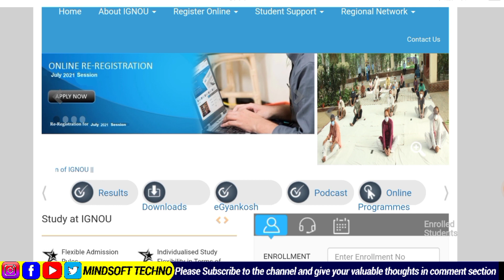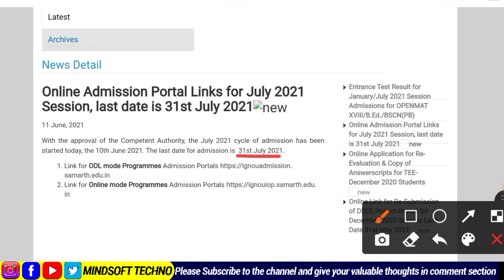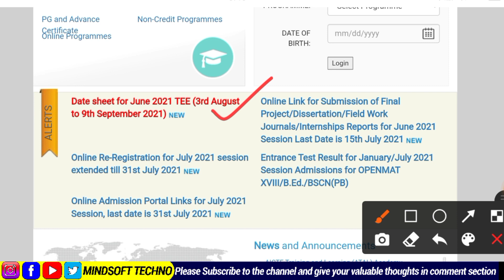IGNOU LAST Date Extended Again 🔥Re-Registration & Fresh Admission | Exam Form Date भी होगी Extend??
IGNOU extends the last date of Fresh Admission and Re-Registration for the July 2021 Session till 31st July 2021